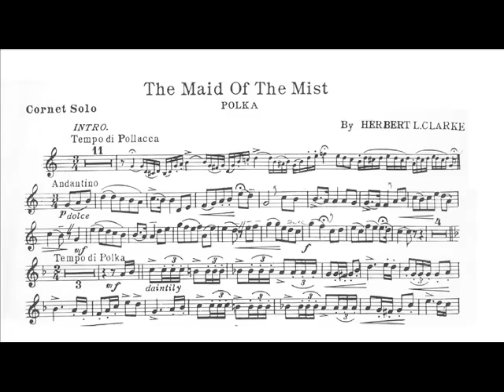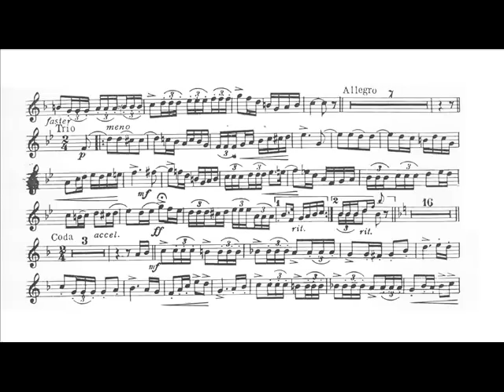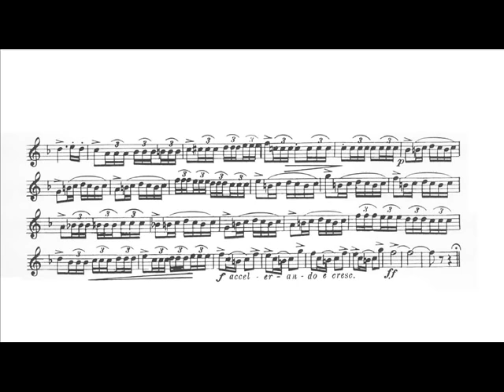Herbert L. Clarke: The Maid of the Mist (Phil Smith, trumpet)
Herbert Lincoln Clarke: The Maid of the Mist, polka for cornet and piano (1912).

Philip Smith, trumpet.
Joseph Turrin, piano.